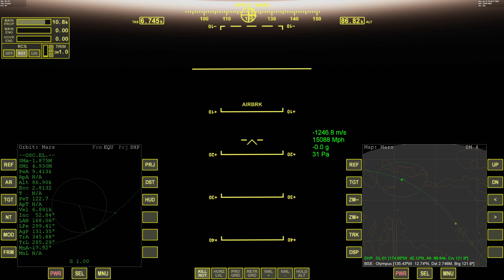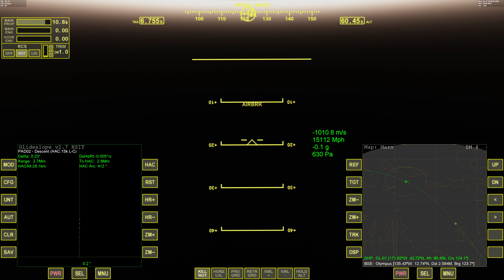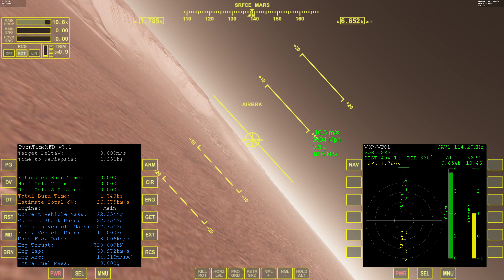Mars / Direct entry / KSC to Olympus / Entry interface - to Landing/ Orbiter 2016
Arriving at Mars from KSC in the Delta Glider and performing a direct entry and landing at Olympus. Aerobraking and retro engines. The spacecraft was heavy, I didn't dump any fuel. Entry interface was about 40 degrees, or so, North West of Olympus.